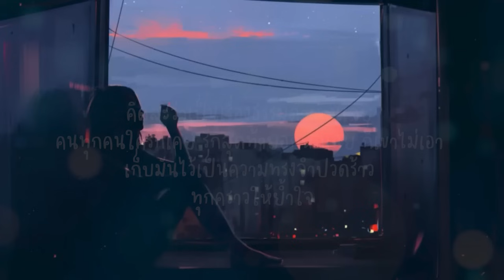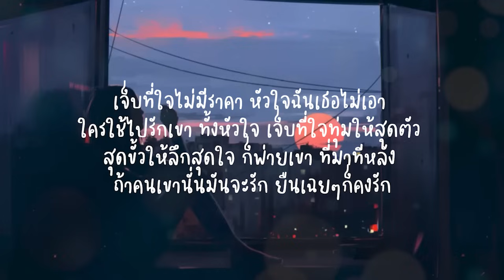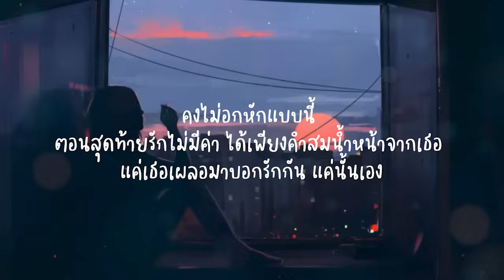ใจไม่มีราคา - เนสกาแฟ ศรีนคร Feat. อ.ไข่ มาลีฮวนน่า(เนื้อเพลง)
ขอนุญาติพวกพี่ๆนะครับ💚💚💚